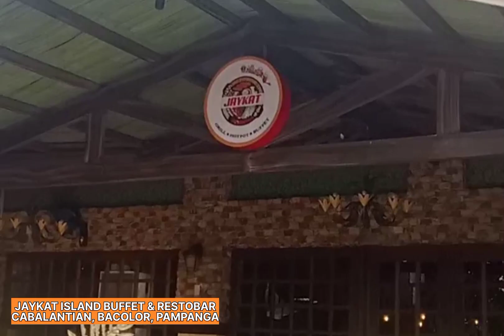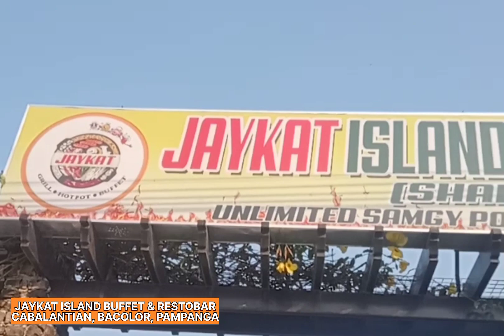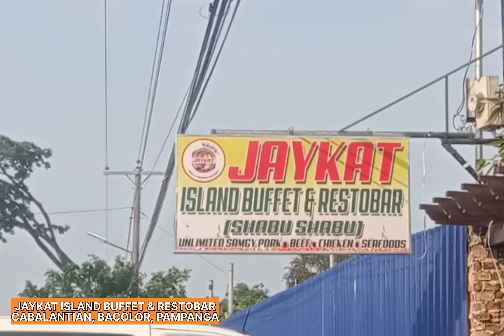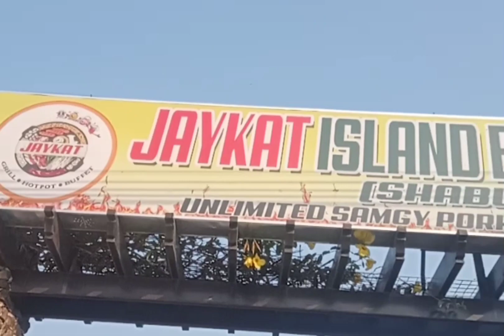JAYKAT ISLAND BUFFET AND RESTO BAR Mini Vlog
Brgy Cabalantian, Bacolor, Pampanga
Umlilited Samgy and Buffet
Look for Sir Jay